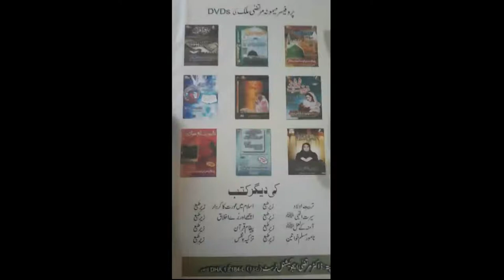Maqasid e Ramzan Part 2 by my ama jani Prof Maimoona Murtaza Malik